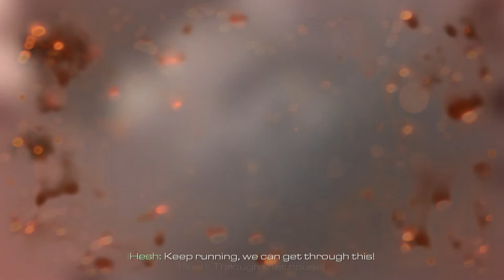(SPOILERS) Lets Play Call of Duty Ghosts - part 1 - Intro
Call of Duty: Ghosts is a first person shooter video game from Activision to be the tenth main installment in the Call of Duty series.
In the near future, Earth is kinetically bombarded by an American space station called the Orbital Defense Initiative (ODIN), after being hacked by a group called the "Federation."
As a result, the global balance of power changes: Many countries are decimated, geographical landscapes have changed, and the United States doesn't exist as a superpower.
America is losing the war, but remnants of the U.S. military aren't giving up without a fight, so they all created a specialized unit called the "Ghosts".
The "Ghosts" are an elite paramilitary force of former U.S. special forces who became more skillful than the Federation's military forces that are capable of waging dangerous guerrilla warfare.
These soldiers are determined to completely annihilate them to re-establish American superiority over the world once again.